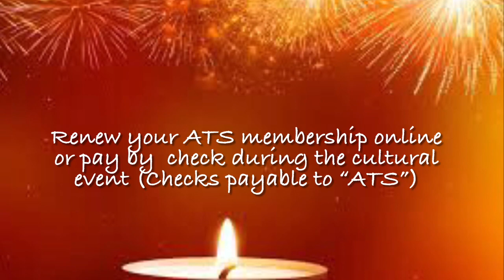Dheepa Thiruvizha Trailer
Dheepa Thiruvizha Trailer 2021